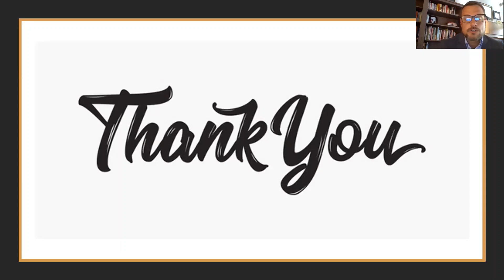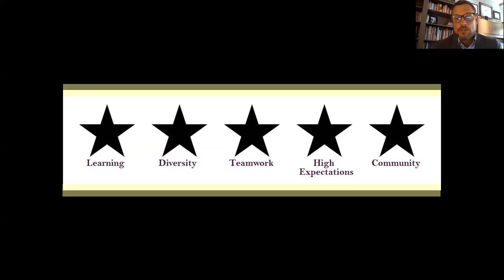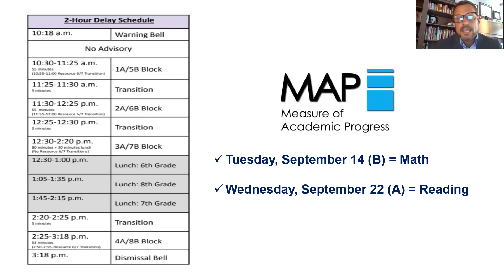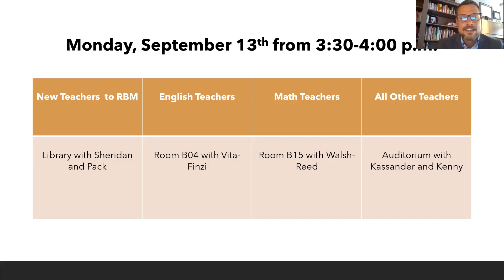Faculty Meeting Preview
River Bend Middle School